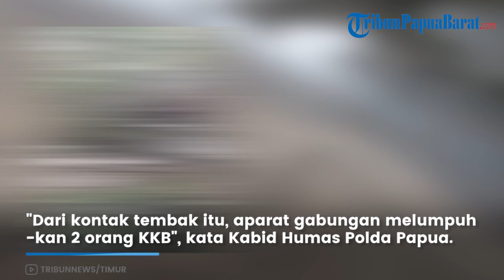Video DETIK-DETIK Aparat TNI-Polri Gerebek Markas & Tembak Mati 2 KKB di Yahukimo, Tembakan Pecah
TRIBUN-VIDEO.COM - Aparat gabungan berhasil menggerebek markas Kelompok Kriminal Bersenjata (KKB) wilayah Yahukimo, Selasa (1/8/2023).

Terjadi kontak tembak antara aparat gabungan dan KKB.

Dua anggota kelompok separatis tewas dalam insiden itu.

Beginilah detik-detik aparat TNI-Polri melakukan penggerebekan di markas KKB.

Aparat yang mendapat perlawanan langsung terlibat kontak tembak.

Sejumlah anggota keamanan yang ikut dalam operasi itu mencoba bertahan dengan bersembunyi di balik semak dan pohon.

Dari video terlihat markas KKB itu hanya beratap terpal.

Kabid Humas Polda Papua, Kombes Pol Ignatius Benny Ady Prabowo menyebut, dua anggota KKB tewas.

"Dari kontak tembak itu, aparat gabungan berhasil melumpuhkan 2 orang KKB," kata Kabid Humas Polda Papua Kombes Pol Ignatius Benny Ady Prabowo.

Sementara seorang personel Satgas Aman Nusa, Bharatu Jogianus Ricko mengalami luka tembak di bagian paha sebelah kiri.

"Dia dalam keadaan sadar saat ini dirawat di RSUD Dekai," ungkap Benny.

Kini, korban tewas dan anggota yang terluka dibawa ke RSUD Dekai.

Dari operasi itu, aparat berhasil mengamankan sejumlah senjata.

Dikatakan Benny, penyergapan markas KKB Yahukimo itu merupakan tindak lanjut pasca penembakan yang dilakukan KKB wilayah Yahukimo terhadap Pos Brimob Polda Papua BKO Polres Yahukimo sehari sebelumnya pada Senin (31/7/2023).

(Tribun-Video.com/Tribunnews.com)

Artikel ini telah tayang di Tribunnews.com dengan judul Markas KKB di Yahukimo Digerebek Pasca Penyerangan Pos Brimob, 2 Anggota KKB Tewas, Satgas Tertembak,
Penulis: Dewi Agustina